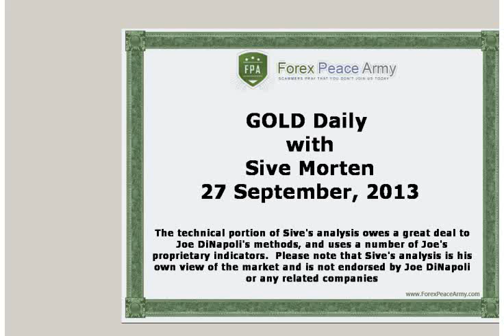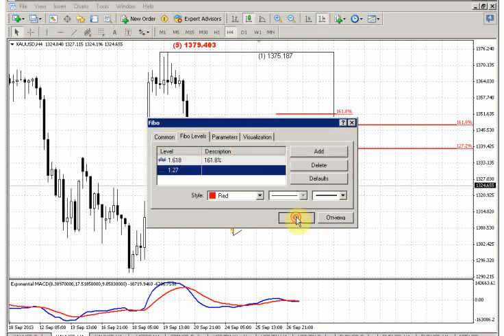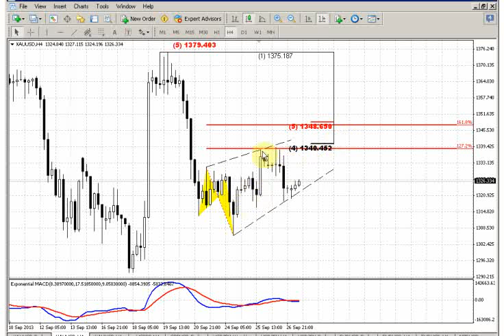ForexPeaceArmy | Sive Morten Gold Daily 09.27.13